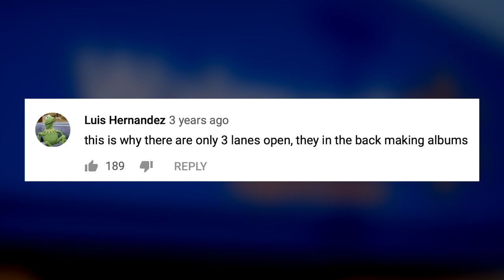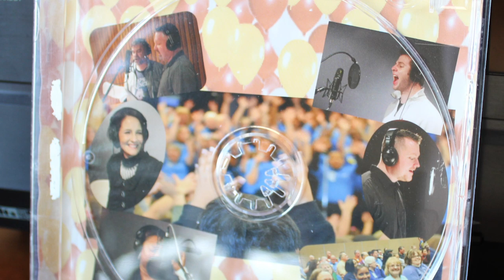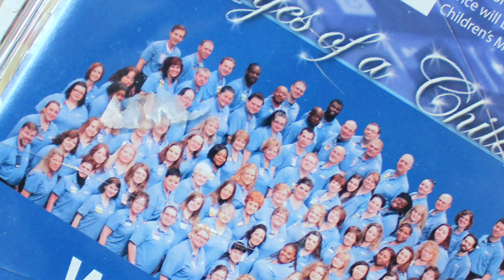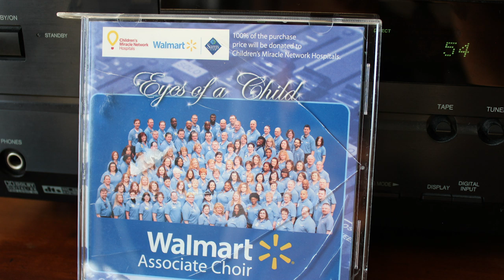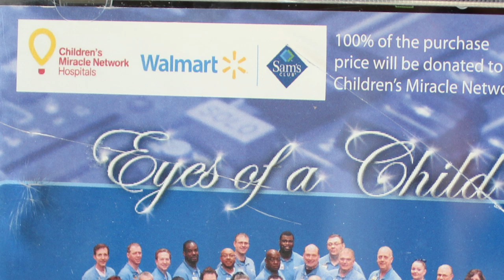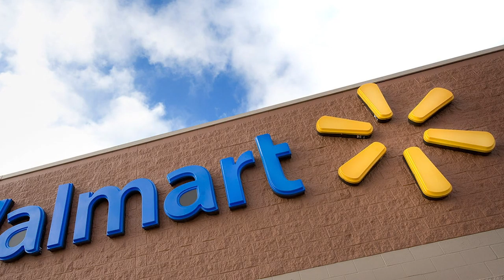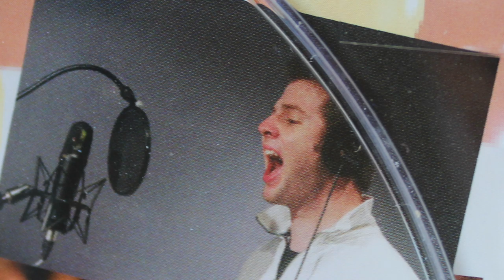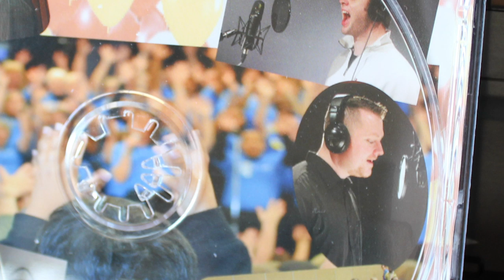Did you know Walmart made an album?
Let us explore what many consider to be a "Holy Grail" of CD collecting: Walmart Associate Choir - Eyes of a Child.

This infamous album release by Walmart has been an album I have been requested to review and analyze countless times, and I am finally excited to say that I have this legendary album in my possession and I am ready to break it down with you today from the history, tracklist, CD packaging, and much much more. I am so excited to show your Walmart's "Eyes of a Child", and why it will change your life.

**WIN MY COPY USED IN THIS VIDEO OF THIS HOLY GRAIL OF A CD!

One lucky winner will be announced in a couple weeks!

MIC - Blue Snowball iCE Condenser Microphone

Shout out to the following Patrons!:
- Ganeth
- George Clanton
- Connor Zamora
- J. Jansen
- Rich Siegel
- Jonathan Wood

Lookin to grow your Youtube Channel? Click this link to download TubeBuddy as it has helped me organize and optimize how I format my videos on YouTube!

much love as always, ur boi, Pad Chennington